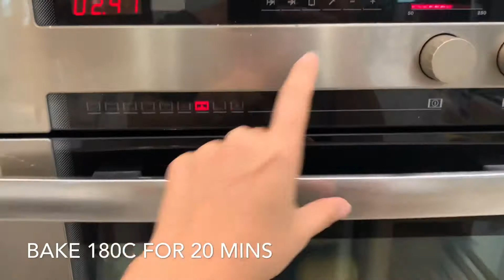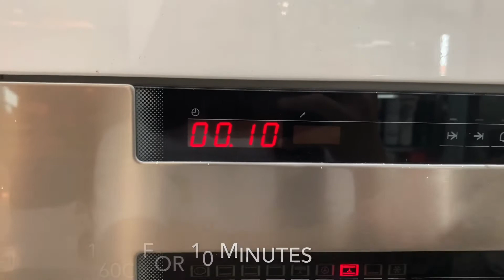Korean Cream Cheese Garlic Bread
Bread
110 g milk, warm
30 g caster sugar
4 g instant yeast
250 g bread flour / high protein flour
3 g salt
1 egg
20 g butter, softened
Cream Cheese Filling
200 g cream cheese, softened
50 ml whipping cream
1/4 tsp black pepper
1/2 tsp salt
Garlic Butter Sauce
130 g butter, softened
50 g garlic, finely minced
30 g condensed milk
1 egg
20 g honey
3 g dried parsley
1 tsp black pepper
1/2 tsp salt